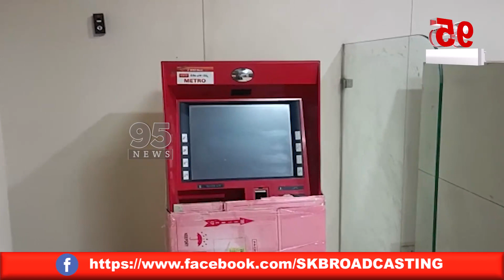హైదరాబాద్ చైతన్యపురి ICICI బ్యాంకు ATM చోరీకి విఫలయత్నం || 95 NEWS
95  News is a New age  channel that provides unbiased and comprehensive news and entertainment programs in Both Telugu states and India.

95 News delivers reliable information across all platforms: TV, Internet, and Mobile.